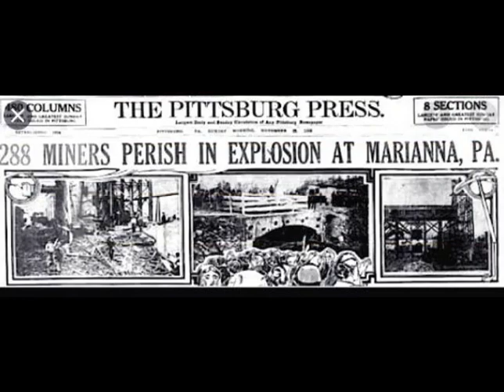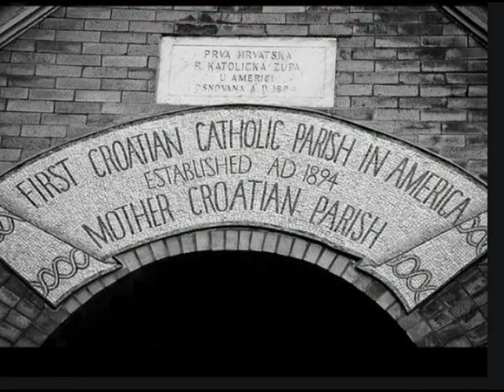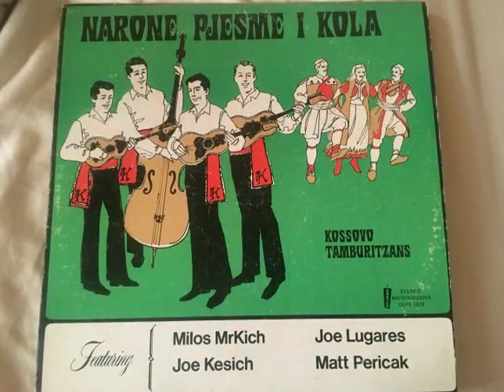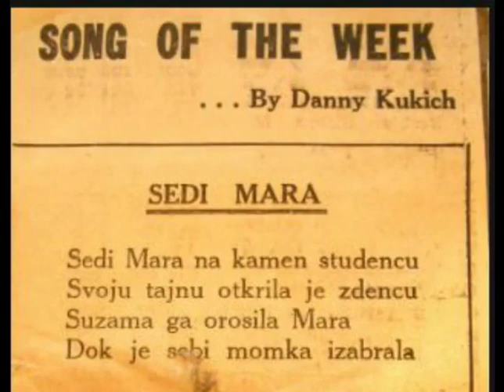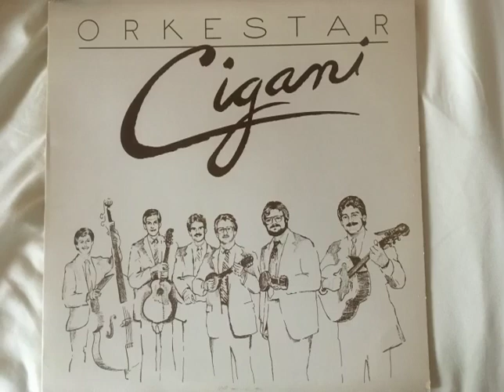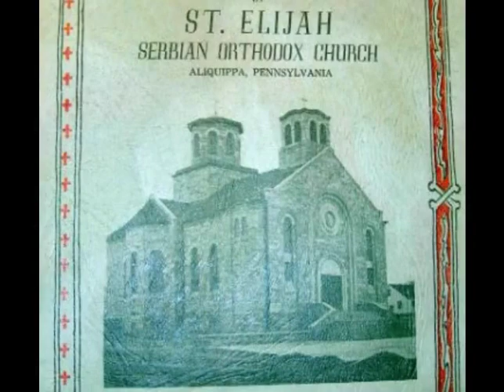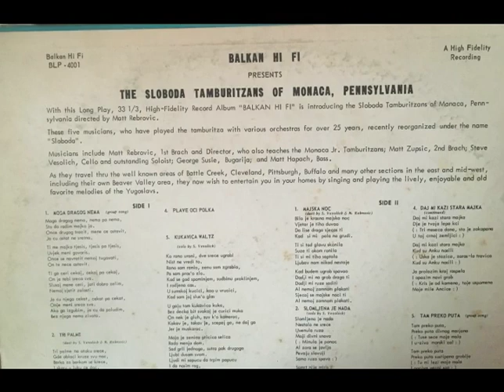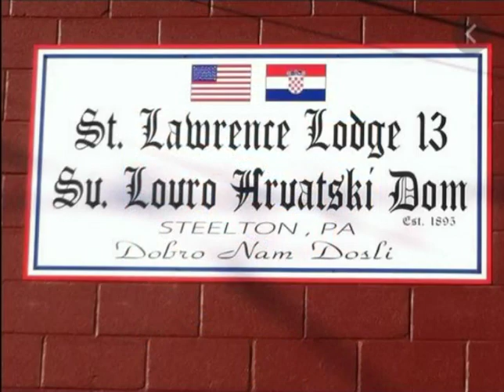Tamburitza Music - P.A. Back in the Day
Pennsylvania: Overview of several Tamburitza Bands, venues and the cultural aspects of the Tamburitza Music scene in the past. Serbian, Croatian, Tamburitza Music, Coal Mining, Steel Fabrication, etc